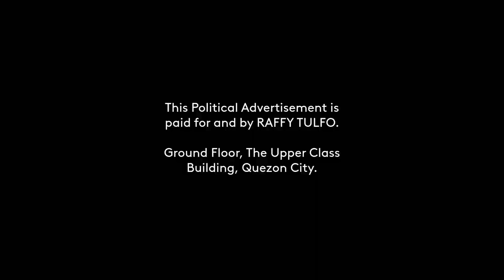TULFO, IDOL RAFFY (IND) Paid Radio Ad 2022 15s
This is the 2022 Political Radio Ad for TULFO, IDOL RAFFY (IND) for his Senatorial Race this coming May 9, 2022 Elections. Find him on Number 59 of your ballot (under SENATOR / Vote for 12 section) on that date.

DRPS Two 1615: TULFO, IDOL RAFFY (IND) Paid Radio Ad 2022 15s